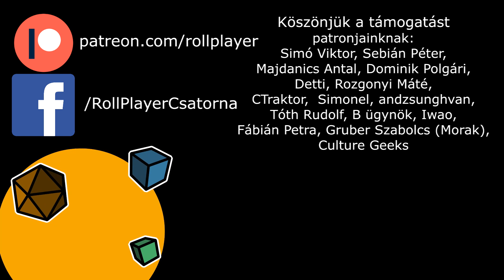M.A.G.U.S. ETK - Hatodik rész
Az első éjszaka a hajón.

Vendégeink:
Zum
Előd
Bence
Vagyis az Árnyékszféra Szerepjátékos E-kávézó:

Ha a larp is érdekel, itt találjátok az általuk szervezett Alkony Live-ra is érdemes csekkolni:

Támogató patronjaink:
Simó Viktor, Sebián Péter, Majdanics Antal, Polgári Dominik, Detti, Rozgonyi Máté, Gruber Szabolcs (Morak), CTraktor, andzsunghvan, Tóth Rudolf, B ügynök, Iwao, Fábián Petra, Culture Geeks

Cím: Budapest, Ó utca 51. (az Oktogon mellett)
Nyitvatartás:
Keddtől csütörtökig: 14:00-0:00-ig
Pénteken és szombaton: 14:00-2:00-ig
Vasárnap: 14:00-0:00-ig